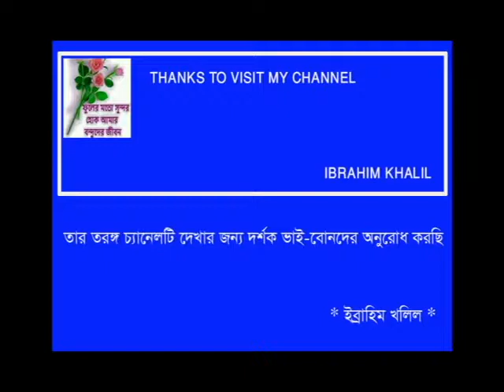JALE VASHA PADDA AMI - Partima Banarjee